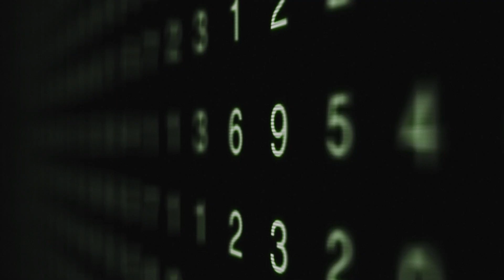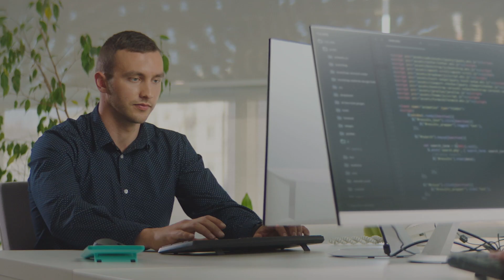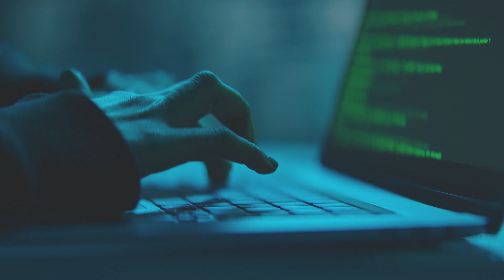Ordinateurs quantiques : une menace pour la cryptographie et la cybersécurité - Thales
Quand Eric Brier, directeur technique chez Thales discute de cyberdéfense et de cryptographie.